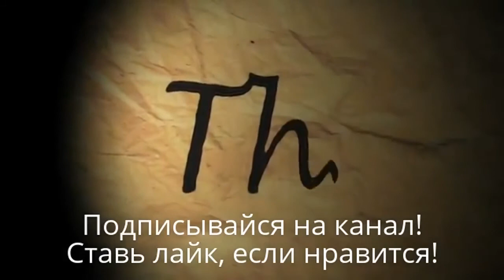Почти что пролетел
Я жду вашей критики и оценки, мои дорогие друзья.